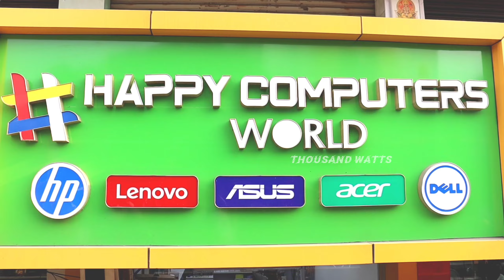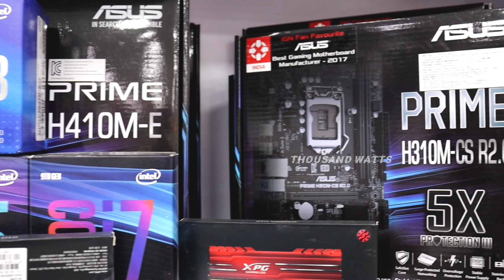ONLINEல கூட இந்த விலைக்கு கிடைக்காது Best Laptop Shop in Coimbatore HAPPY COMPUTERS WORLD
HAPPY COMPUTERS WORLD

⭐NEW LAPTOPS
⭐PRE-OWNED LAPTOPS
⭐USED LAPTOPS
⭐ALL TYPE OF ACCESSORIES

ADDRESS:
N0. 126 KUMARAN COMPLEX,
100 ft ROAD  GANTHIPURAM,

LOCATION:
Dropped pin

💥நீங்கள் பயன்படுத்தி வரும் காரை விற்பனை செய்ய வேண்டுமா கீழே உள்ள எண்ணை தொடர்பு கொள்ளவும்